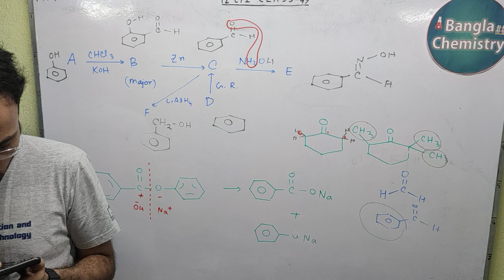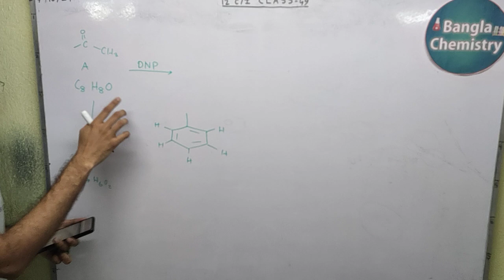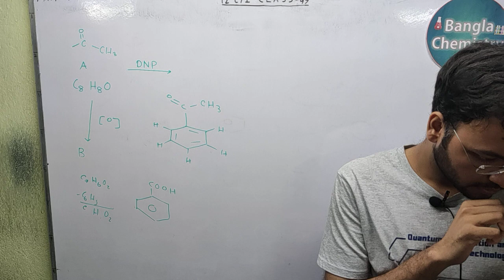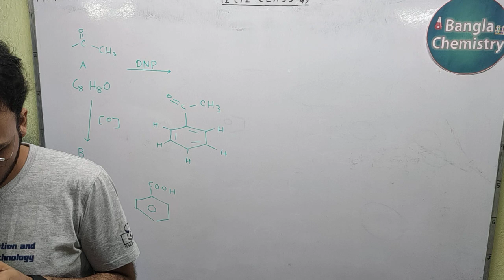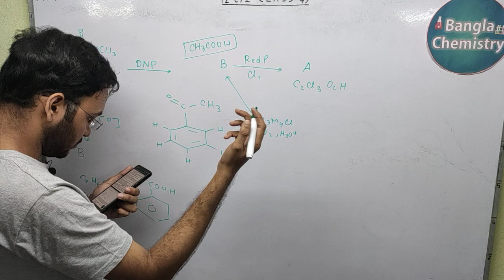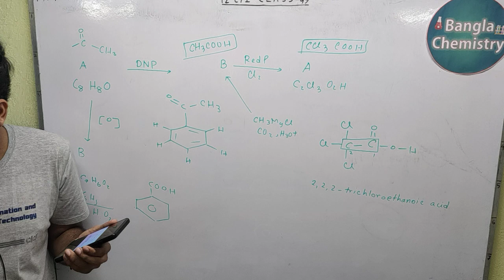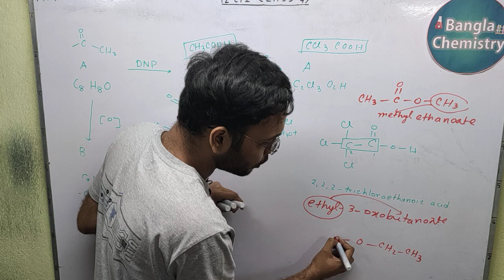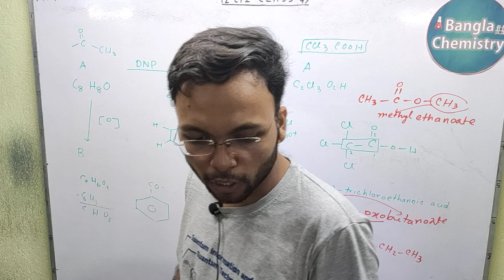Aldehyde Ketone Carboxylic acid-Batch1&2- L8(d)-Class 12-Acidity of aromatic carboxylic acid, PYQ